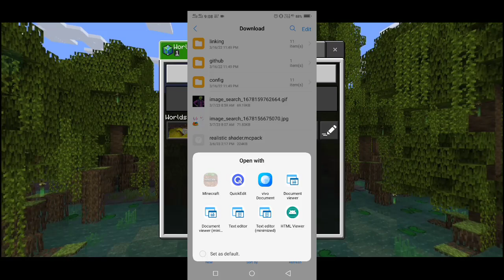Top 3 Best Shaders For Minecraft Pe 1.19+ 😍 | Render Dragon Shaders Mcpe 1.19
Best Shader For Minecraft PE
Best Shaders for Minecraft Pocket Edition
Best render dragon shaders for mcpe 1.19
Best shaders for minecraft pe 1.19
RTX shader Minecraft PE
Rtx shaders minecraft pe 1.19
Top 3 Best Shaders for Minecraft PE 1.19
Top 3 Shaders for Minecraft PE no lag
render dragon shaders mcpe android
top 5 render dragon shaders minecraft pe

✴ ℍ𝔸𝕊ℍ𝕋𝔸𝔾𝕊 ✴

Bye 😎👋